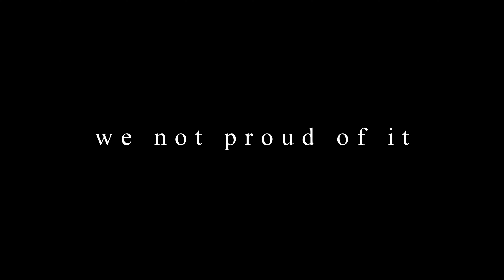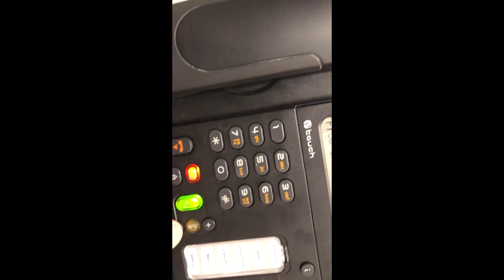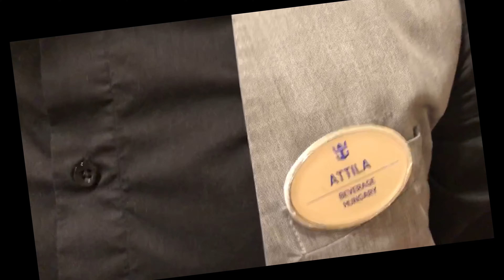Royal Caribbean 2019 - chapter two